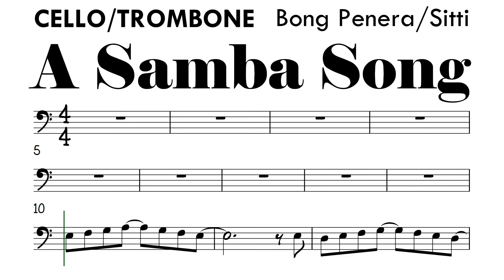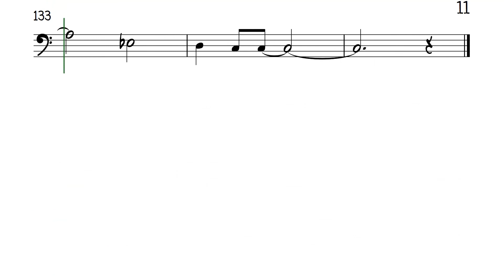A Samba Song Cello Trombone Sheet Music Backing Track Play Along Partitura